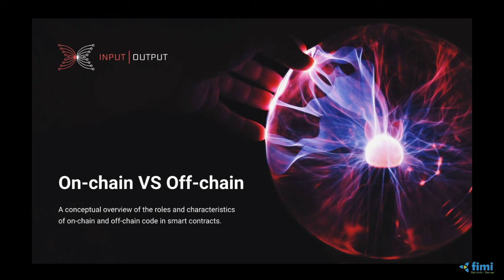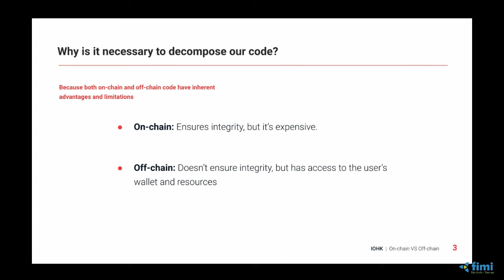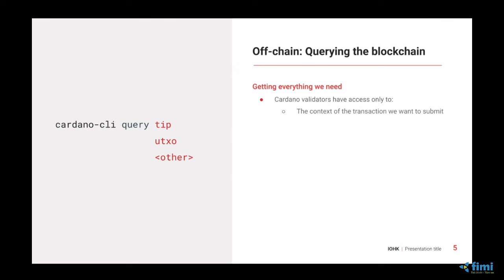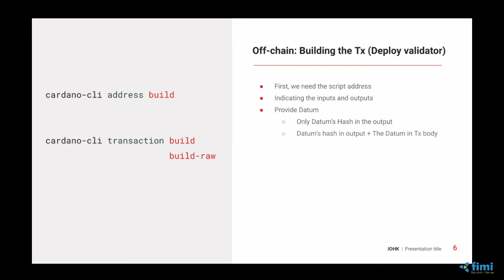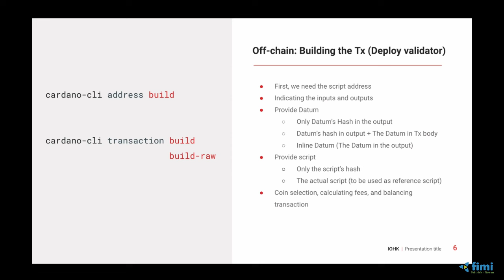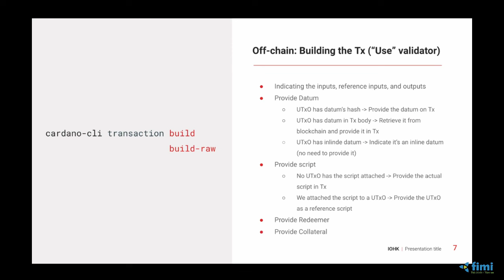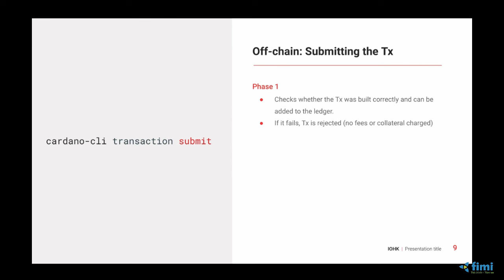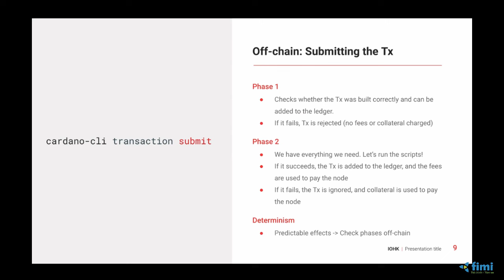PPP 040401 Trên chuỗi và ngoài chuỗi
Dự án dịch thuật được tài trợ bởi Catalyst Fund 11.